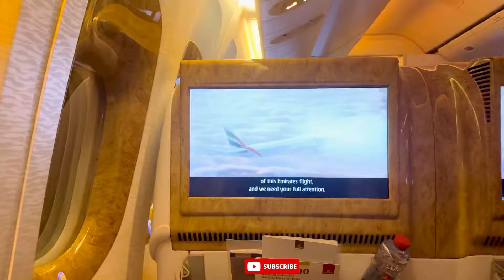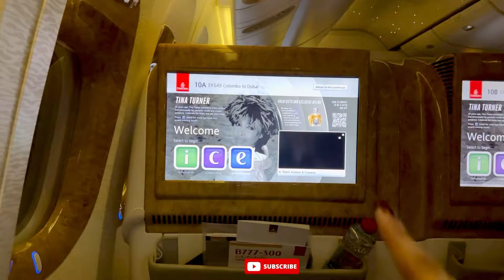Experience a Flight with me on Emirates Airlines 777 Business Class |Colombo-Dubai | kavidewmini ✈️